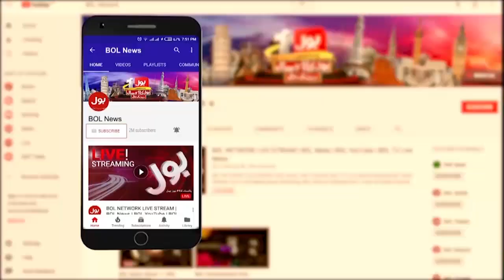Imran khan Toshakhana Case | Islamabad High Court In Action | Breaking News